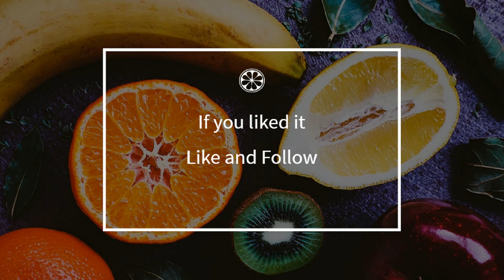How to cook - Black cherry clafoutis with fresh mint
Here is a beautiful french Black cherry clafoutis with fresh mint recipe !
 This video will teach you how to do a great Black cherry clafoutis with fresh mint, simply and easily !